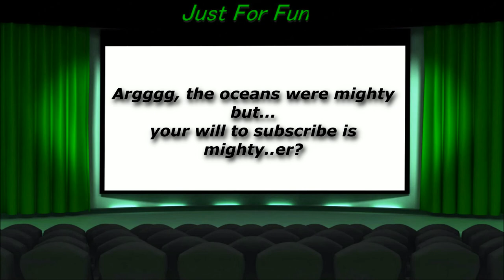Building A Bath Tub Swing! LET'S VLOG #14 [ 2018 Do Not Try At Home! ]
It was awesome! It went exactly as planned... and let me just say, home many people have you seen make a swing out of a bath tub?! I havn't seen it! It was a lot of fun building a bath tub swing with @Brockleegardner ( find him at snapchat and instagram ) and Chance! ( you cant find him.. ).

Gaming videos on Tuesdays, Wednesday, Thursday, Friday!

The outro is titled "Good bye 0Q_13p2" by: Setuniman